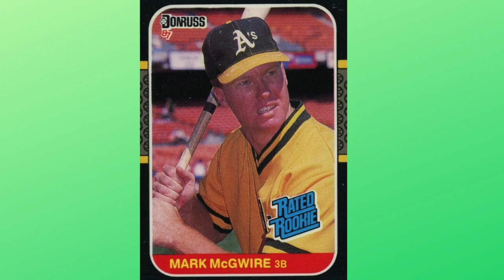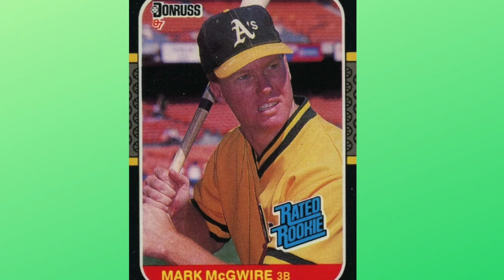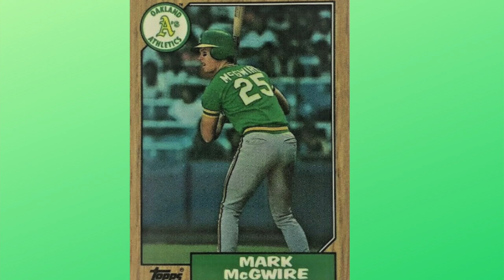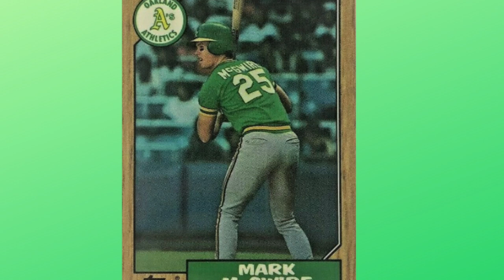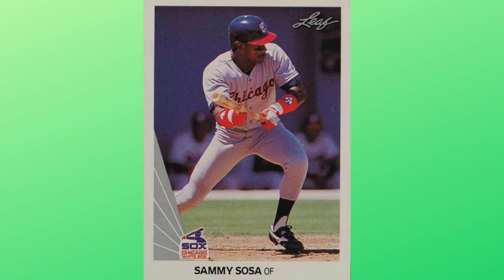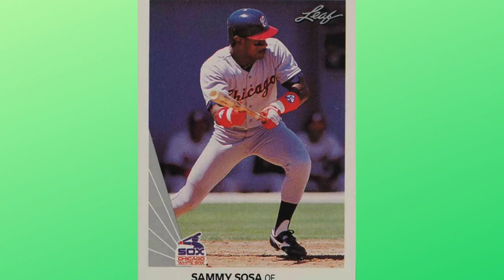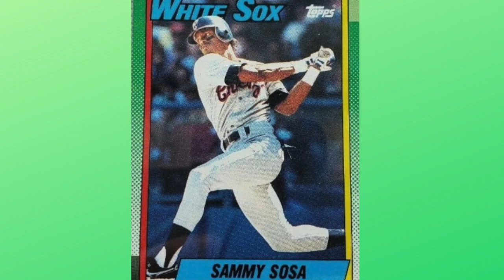Sports Card Investing-Mark McGwire/Sammy Sosa Sports Card Documentary Boost???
In this sports card investing video, we look at the potential impact on card price swings for Mark McGwire and Sammy Sosa rookie cards due to the newly released sports card documentary called Long Gone Summer. The documentary debuted on ESPN last night and we are already seeing the potential effects. What are your thoughts?

Links to Supplies:
AmazonBasics Fire Resistant Box Safe for Valuables/Collectibles
10 Ultra Pro 35pt Magnetic Card Holder Cases - Holds Regular Baseball, Football, Hockey Cards